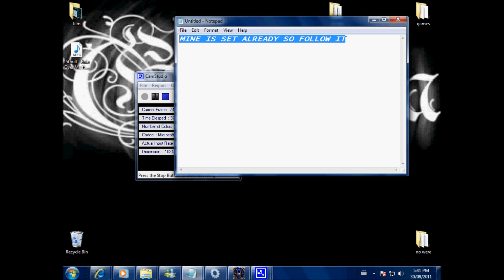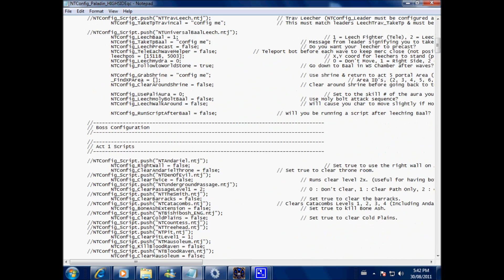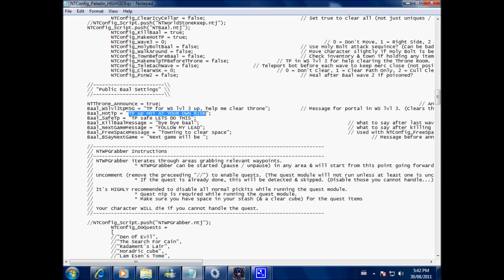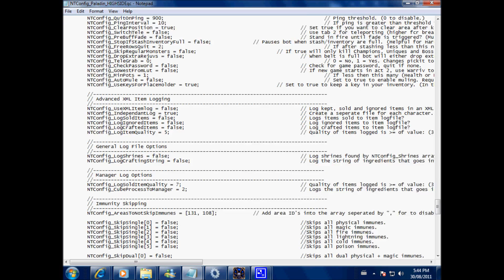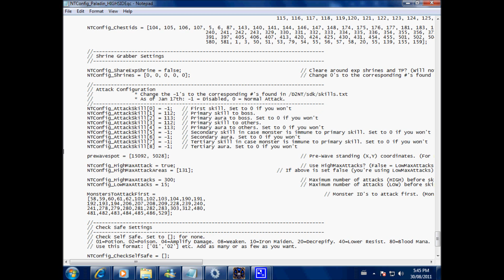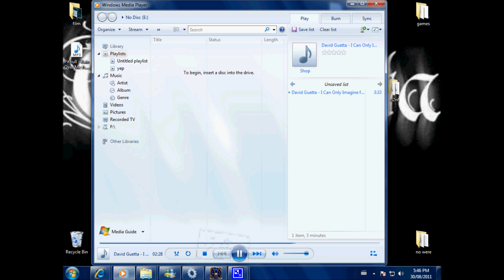Etal bot TUTORIAL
BAAL BOT SETUP ONLY